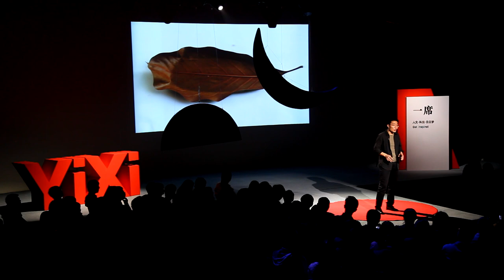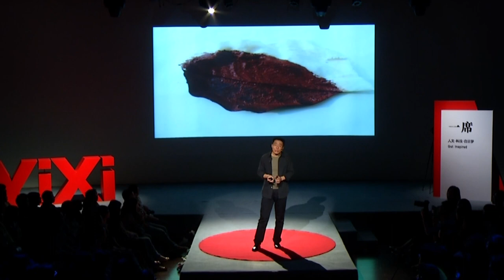【一席】張志綱：大漆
張志綱，青年藝術家，大學教師。現在武漢主要從事漆藝教學和創作工作。在一片葉子上裱上棉布留下紋理，刷上一層大漆放置一周，漆乾後再刷漆再放置。如此反复，經過三四十多次的塗抹、風乾、打磨，一片葉狀的漆器才能成型。
「陶藝、漆藝、水墨被稱作是中國傳統三大媒材，最能代表東方藝術文化高度。大漆有生命，只有創新才能讓漆藝重新回到我們的生活。」